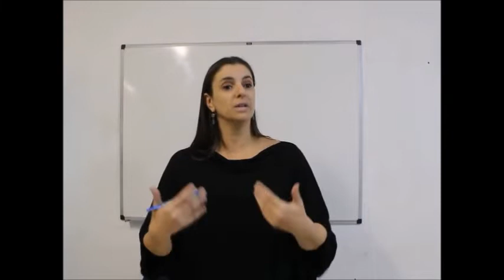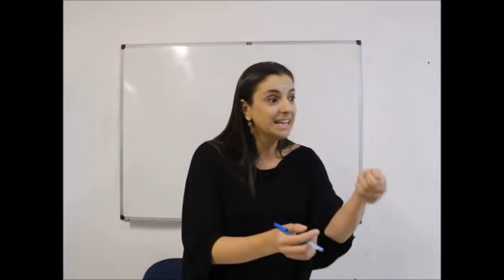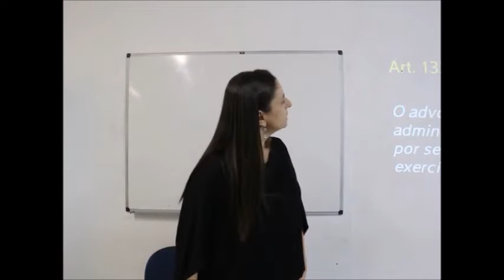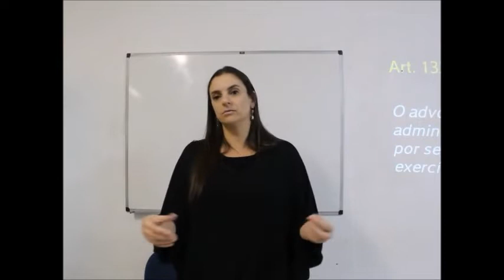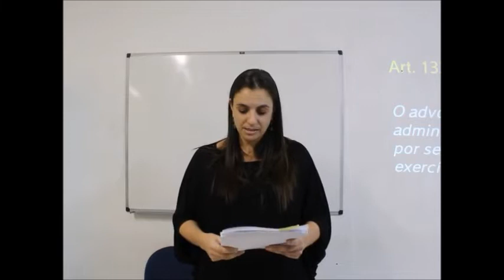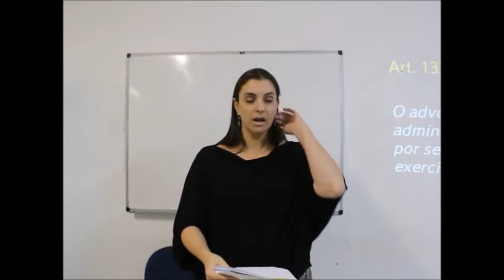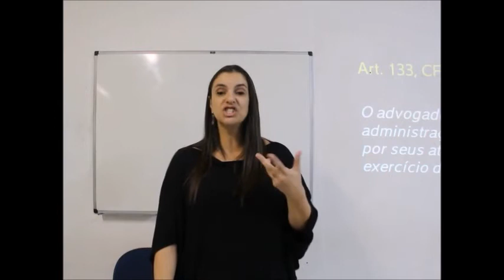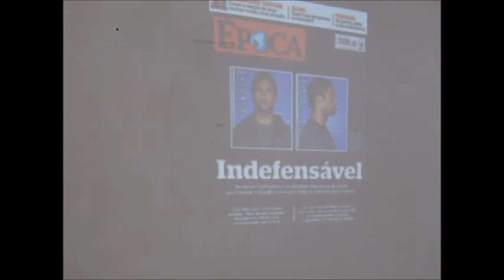Direito Processual Penal - 2º Curso - Aula 42 - Eleonora Nacif - 11/07/2018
Direito Processual Penal (Mídia e Processo Penal) - 2º Curso - Aula 42 - Eleonora Nacif - 11/07/2018